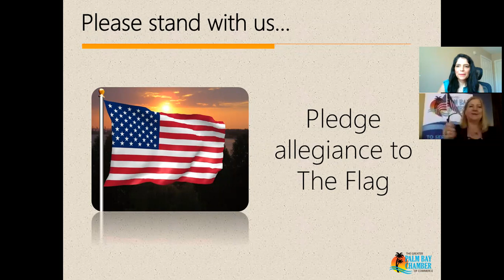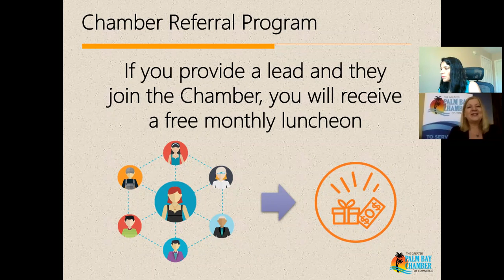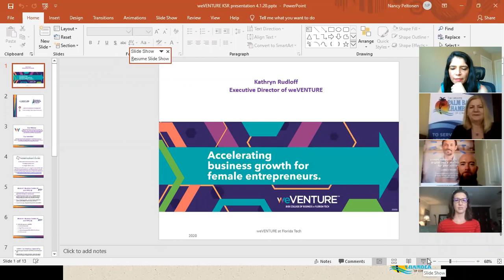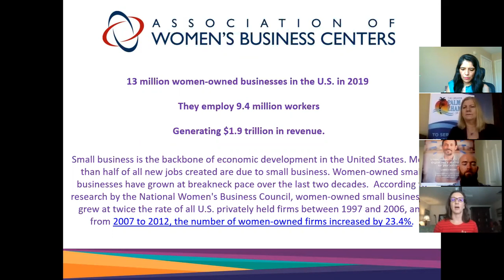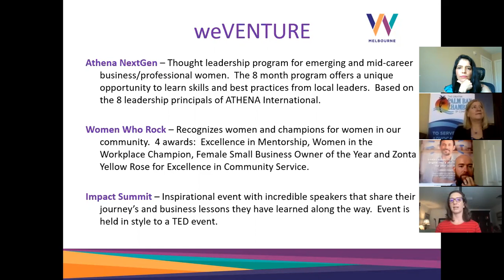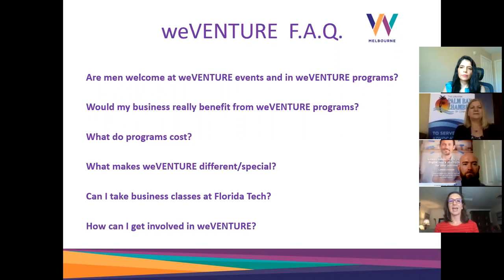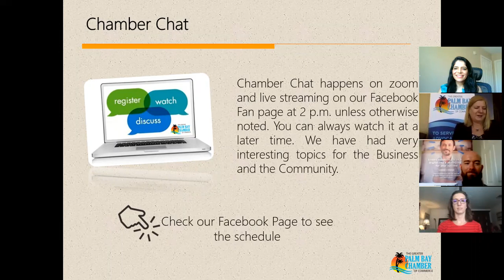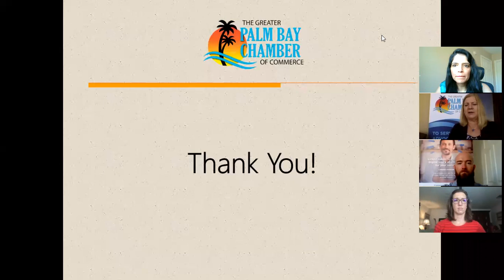April's Monthly Luncheon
We had the chance to keep connected with our community, shared how our businesses were doing, what the PalmBayChamber is doing for its Partners and learned more with Kathryn Rudloff, executive director of weVENTURE, keynote speaker of this event.